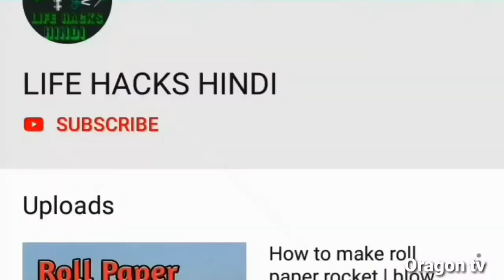🇵🇭HOW TO MAKE RUBBER BAND TOY CAR